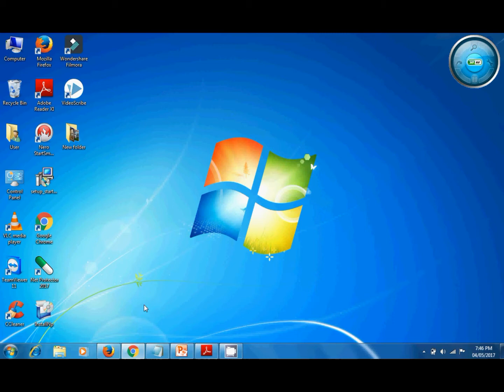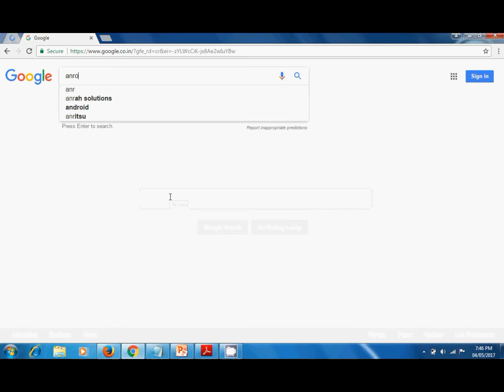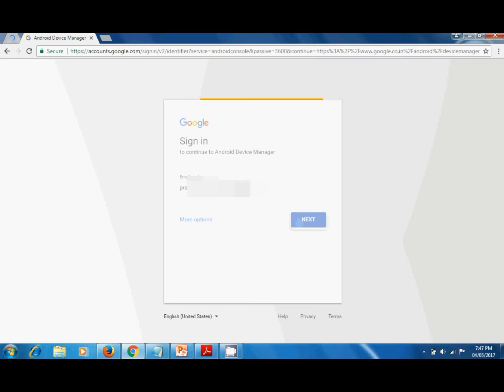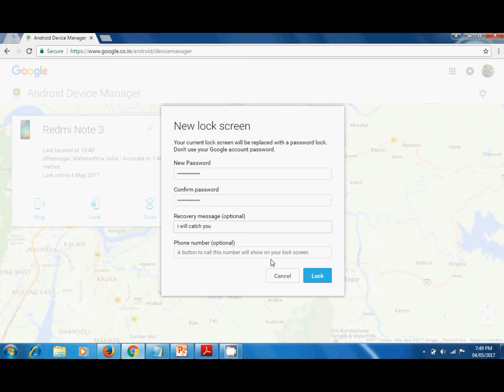Apne chori huye mobile ko aise khoje|| best app for lost mobile||Android app-by GKD Technoworld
GKD Technoworld,

Es Video ko dekhne k baad aap sikh sakte hai ki chori hua mobile ya khoya hua mobile ko kaise khoje bas aap ko kuch step follow karna pade ga jo aap es video ko dekhne k baad aap wo step follow kar sakte hai

Dosto agar ap ko bhi sikhna hai to es video ko thoda bhi skip mat kariye ga warna ap ko nahi smaje ga esliye es video ko shuru se le k last tak jarur dekhiye ga

Kaise Jaane Kisi K Bhi Mobile Baare Me || कैसे जाने किसी के भी मोबाइल बारे में

What's app use karte ho to ye video jarur dekhe || What's app Secret Language chat Trick

एक क्लिक से आप बहुत सारा काम कर सकते हो || Ek click se aap bahot saara kaam kar sakte ho